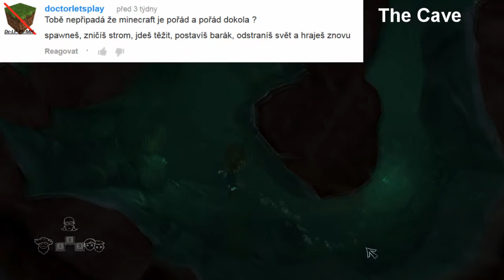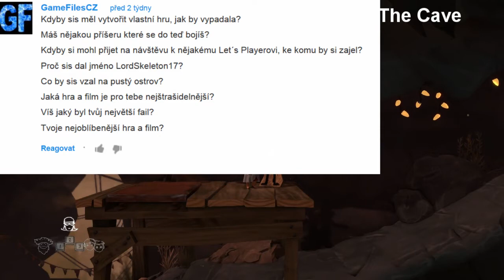Volejte Skeletonovi (oslava 700 odběratelů)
Vítejte u Volejte Skeletonovi! Lord Skeleton odpovídá na otázky od diváků.
Pokud vás napadne nějaká otázka, která ve videu nezazněla, tak jí napište do komentářů a já na ní dodatečně zodpovím.

Komentujte a likujte.
Váš Lord Skeleton